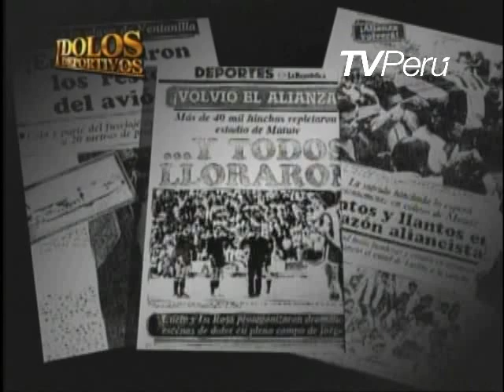Idolos Deportivos: el Nene Cubillas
Semblanza acerca de la brillante carrera del gran Teofilo Cubillas, el gran "Nene"; número 10 de la blanquiroja nacional.